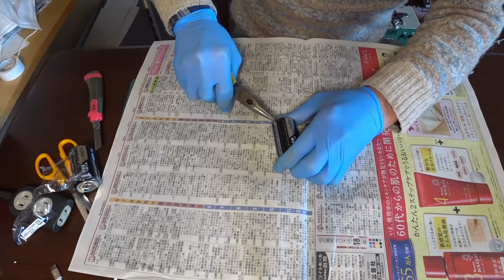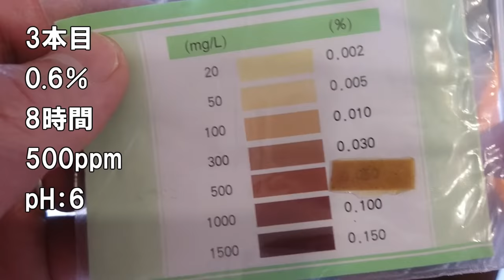簡単！激安！自作次亜塩素酸水生成器で食塩水を電気分解し次亜塩素酸水の作り方 新型コロナウイルス（COVID-19）対策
次亜塩素酸水生成装置を自作して食塩水を電気分解して電解次亜水を製造しました。 主な材料は100均で揃えることができます。電源はUSBでOK。超簡単、超安価にいくらでも作れます。ただし時間はかかる😁できた次亜塩素酸水の有効塩素濃度やpHも測定しました。次亜塩素酸水1リットルを作るのに数時間以上かかりますが、実用になるものはできました。消毒用アルコールが全然売っていないので消毒液を自作するしかないという動機です。

▼諏訪西中公式チャンネルでこの装置と同じような実験をされています▼

食塩水を炭素棒電極で電気分解するとダイオキシンが発生するという研究があります。念のためにこの装置から出るダイオキシンの量を推定してみました。結果的には この装置から出るダイオキシンの量は微量ですので全く問題ありません。内容は下記コミュニティタブで説明しておりますのでよろしければご覧ください ▼

塩素ガスが発生するとか次亜塩素酸ナトリウムができているといったコメントを度々いただきます。しかし、この装置ではｐHは6～7ですのでそうしたことにはなりません。塩素も発生せず、次亜塩素酸ナトリウム水溶液でなく次亜塩素酸水ができます。そのメカニズムを次のように考えています。
陰極では ナトリウムイオンが集まってきて水酸化ナトリウムが発生し、その結果 pH は上がるはずですが、 一方で陽極の塩素は気体となって発生し、瞬間的に水に溶けて塩酸と次亜塩素酸になります。結果としてこの塩酸によって中和するので それほどｐHが上がらないし、さらにこの陽極には炭素棒を使っているで二酸化炭素が発生しています。その結果陰極で余っているナトリウムイオンと水酸化物イオンはこの二酸化炭素と結びつき、炭酸水素ナトリウムとなって陰極表面に付着します。 このように溶液が中性を保つ鍵は炭素棒電極から発生する二酸化炭素でした。二酸化炭素がすべて水に溶けるほどゆっくり電気分解すれば溶液は中性を保ち続け、次亜塩素酸水となります。陽極に炭素棒を使用したことと、電流を少なくしてゆっくり電気分解したことが偶然にも功を奏したようです。炭素棒電極だったからこそｐHが上がらず次亜塩素酸ナトリウム水溶液でなく、次亜塩素酸水を作ることができたと思います。厚生労働省の規格で隔膜なし（一槽）の場合に塩酸を加えているのは電極として炭素棒を使うことを想定しておらず、二酸化炭素の発生もない前提ですので、単にｐHを調整して次亜塩素酸水にするものと理解しています 。
これよりも電流を多くし、それでもｐHを上げないで次亜塩素酸水にするためには、炭素陽極の面積をもっと大きくして二酸化炭素が十分水に溶けるようにすればよいと思います。材料としては炭素棒や炭素電極は入手困難ですので、備長炭などが非常に有力だと思います。
なお動画をご覧になって再現される場合は、有効塩素濃度があるかどうかよりも pH が中性から大きくずれていないかを確認するためにペーハー試験紙やリトマス紙などを準備されることをお勧めします。ｐHが9以上など大きくアルカリ性にずれていれば次亜塩素酸ナトリウム水溶液になっていると思われますし、4以下など酸性に大きくずれている場合は塩素ガスの発生で危険性があると思います。有効塩素濃度試験紙は現在品薄となっているようです無理に購入される必要はありません。匂いを嗅げば大体わかります😁

四日間でかれこれ10 L ぐらい作りました。今の時点での感想ですがUSB の電圧が5Vと比較的低いので 食塩水の濃度は 最低でも1%くらいないと時間ばかりかかって良くないと思います。感覚的には 1.2～1.5%ぐらいが いい感じです 。数時間で 500 ppm の 次亜塩素酸水ができます 。水1 L に対して小さじ2杯ぐらいの食塩を溶かすと良い感じだと思います。理屈はよく分かりませんがそれより薄くすると なかなかできないし、できても有効塩素濃度がすぐに下がっていくような気がします 。出来上がった次亜塩素酸水は多少しょっぱいですがまあいいかなと思っています。
食塩水の濃度は0.2％程度を推奨している他のサイトがありますが、それは電圧が30V程度とかなり高い場合です。私も電源装置で実験をしたときは食塩水の濃度をそのくらいにしてできました。この装置はUSBの5Vですので、どうしても1%以上でないとうまくいかないと思います。

新型コロナウイルス（COVID-19）対策の影響もあり、消毒用のアルコールが2月半ばぐらいから全然売っていなくて次亜塩素酸水に消毒効果があるので食塩水を電気分解すれば簡単に作ってみました 。電気分解装置の製作といえば難しそうに思えますが結局電極に線を繋いだだけです😁それでも有効塩素濃度300～500 ppm ぐらいの次亜塩素酸水 1 L を時間的には一晩ぐらいかかってしまいますが 放っておくだけで作ることができます。電極には液の中に溶け込まない炭素棒が良いようです。 100均の単1の マンガン電池の中の炭素棒を使うことにしました。直流電源はUSBならばパソコンなりスマホの充電器なり どなたでもお持ちだと思いますのでそうしました。最低限の材料は電極の炭素棒とUSB のコードと防水のためのエアコンの配管パテです費用も安いので、是非お気軽にやってみてください。
次亜塩素酸水 は ハイターなどの除菌漂白剤とは違います 。ハイターなどには次亜塩素酸ナトリウム水溶液に 水酸化ナトリウムが入っていて強アルカリ性になっています。消毒成分である次亜塩素酸は基本的に日持ちしないからです。アルカリ性にすると日持ちするのでそのようにしてあります。ところが強アルカリ性では 体につくとヌルヌルしてタンパク質をとかし、目に入っれば大変な害もあり、消毒効果も弱くなります。 そもそも次亜塩素酸水というの は中性から弱酸性の場合に消毒効果が強くなるので中性から弱酸性で使うのが効果的です。電気分解で作った次亜塩素酸水は電解次亜水とも言いますが 中性か弱酸性です。 それで人体への害も殆どないようです。しかし中性や酸性では次亜塩素酸が長持ちしません。例えばメーカーが作ったあと在庫として保管している間にだんだん有効塩素濃度が落ちてきます。だから自分で使う分をこまめに作るのがよいと思います。
次亜塩素酸水の効果について厚生労働省は手指消毒には未確認と言ってます。経済産業省は新型コロナウイルス（COVID-19）に対する次亜塩素酸水による消毒方法の有効性評価を行うということです。
作り方についてもすでにYoutubeでも色々説明されています。私の知る限り3種類の作り方があると思います 。
一つは ピューラックス などの次亜塩素酸ナトリウム水溶液を用いて炭酸水で希釈して中和する方法です。
二つ目は 例えばスパクリーンといったプールや銭湯で消毒剤として使われているジクロロイソシアヌル酸ナトリウムという粉末に水を加えて次亜塩素酸水を作ります。
三つ目が私のやった方法ですが 食塩水に電流を流して 電気分解する方法です。 この方法はそういう装置が売っていて、その使い方の動画はいろいろあったのですが自作の装置で詳しく説明している動画は私が調べたところではあまりなかったので やってみました 。ただしご覧のように最低限のもので簡単に作っただけですのでこれをご覧になって 興味を持っていただけましたらもっと電圧を上げてみるとか電極にもっと大きい専用の炭素棒を使ってみるとかこれをたたき台にして色々と皆さんのアイデアで改良を加えていっていただければと思います。そしてまた こういうもん作ったとお知らせいただければ大変ありがたいです。